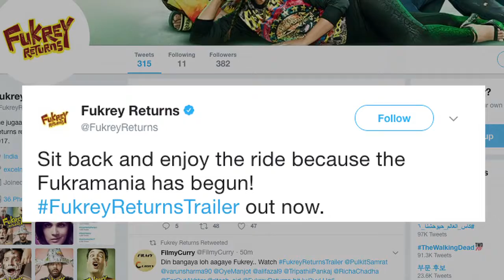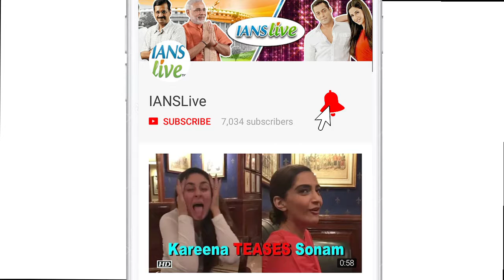Fukrey Returns | Varun's BUTT is the Highlight of the show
The 'Fukras'-Pulkit Samrat, Varun Sharma, Ali Fazal and Manjot Singh are back to tickle your funny bone with some more fun and entertainment in 'Fukrey Returns'. Earlier they proved that a film doesn't require a huge star cast for it to be a hit and now they present themselves with some more madness.